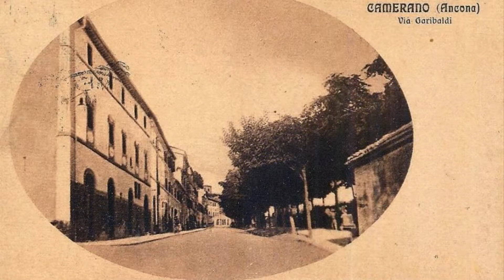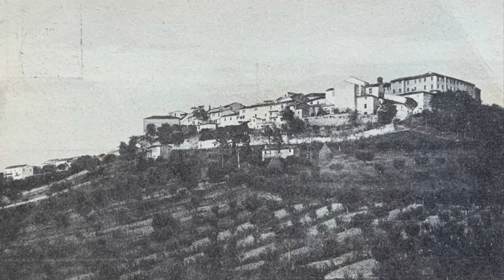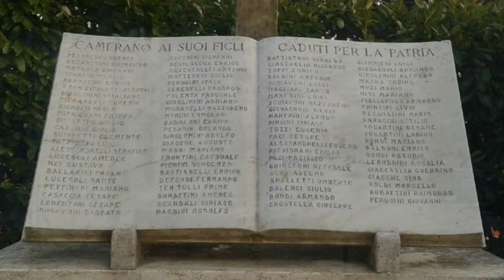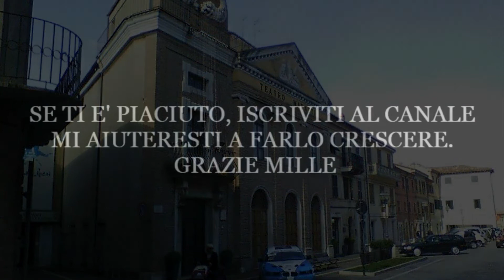Camerano (Paesi della Bella Italia) Marche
Camerano (Ancona)
Foto di Camerano, ieri e oggi